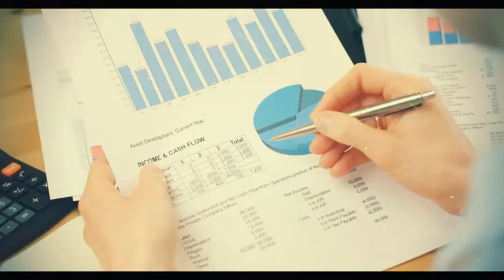दुनिया के सबसे भयानक कुत्ते,जो अपने मालिक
Adventure,
Earth adventure,
Facts,
Mysterious,
Mystry